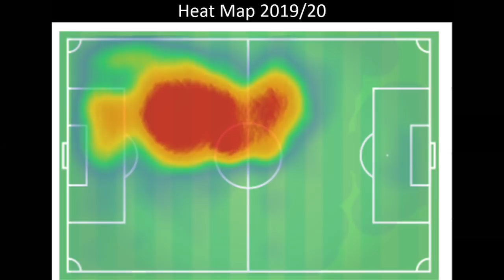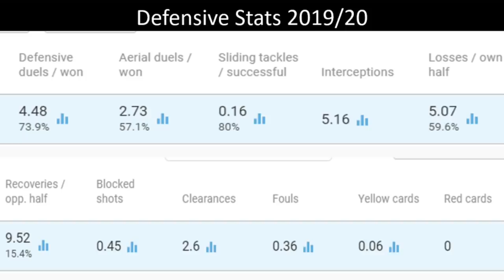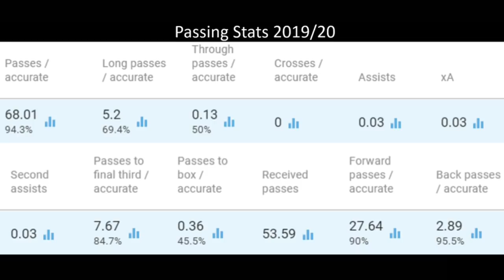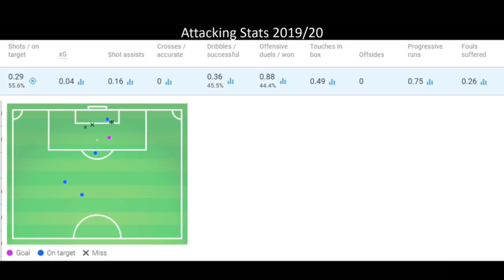Mykola Matviyenko to Arsenal | Stats, Facts & Insight | Tactical Breakdown | ft Andrew Todos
Become a member and access exclusive content, badges and icons to use in the LIVE chat.

UChxMBYdQ6ixNQk0b8rAuNRw/join

FANTASY LEAGUE CODE: jk8tgx